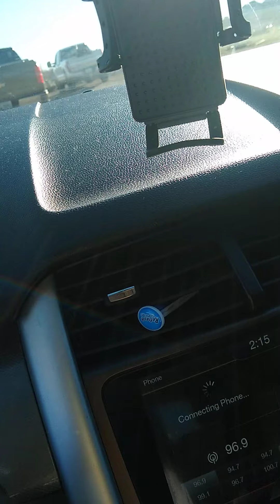Mayfield Kentucky tornado 🌪️ 2021. 😭😭😭